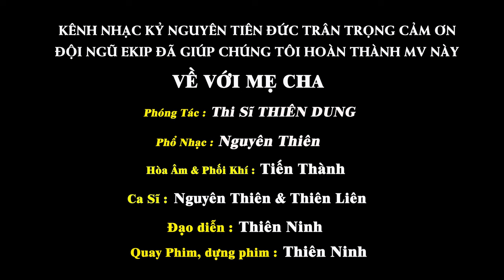VỀ VỚI MẸ CHA | Nguyên Thiên x Thiên Liên | Official Music Video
VỀ VỚI MẸ CHA

Phóng tác : Thi Sĩ Thiên Dung
Phổ nhạc: Nguyên Thiên
Ca sĩ: Nguyên Thiên & Thiên Liên
Hoà âm & Phối Khí : Tiến Thành
Quay phim & Dựng Phim : Thiên Ninh

Chào mừng bạn đến với Kênh YouTube chính thức của NHẠC KỶ NGUYÊN TIÊN ĐỨC!
Welcome to NHAC KY NGUYEN TIEN DUC's official YouTube Channel !

NHAC KY NGUYEN TIEN DUC OFFICIAL YOUTUBE CHANNEL!

© Bản quyền thuộc về NHẠC KỶ NGUYÊN TIÊN ĐỨC
© Copyright by NHAC KY NGUYEN TIEN DUC